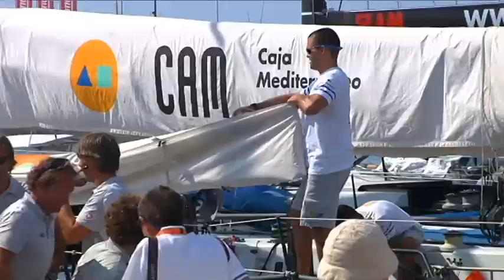Copa del Rey. Sabado